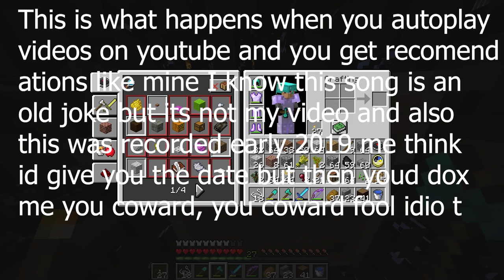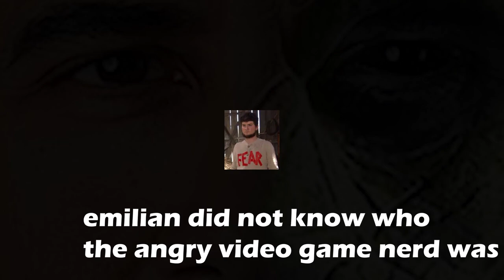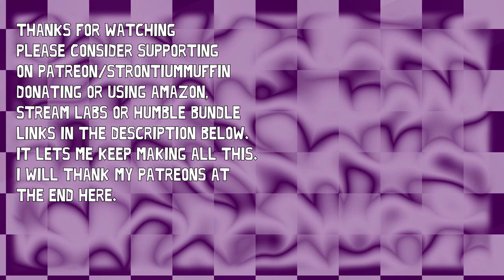Minecraft: THE HOLE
10 x 10 hole in minecraft with screaming young men

Please Consider supporting me on Paetreon! /Strontiummuffin